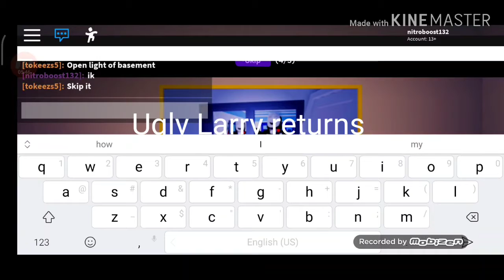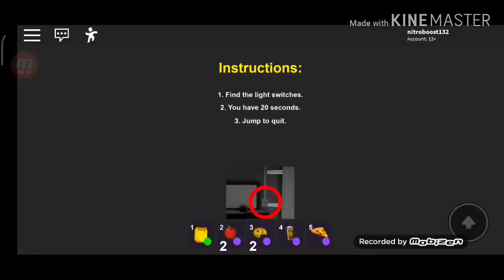(Break In) How to get the "Pie Chef" and "Storage Hunter" achievement!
Today I'll be showing u guys how to get the "Pie Chef" and "Storage Hunter" achievement. Enjoy!